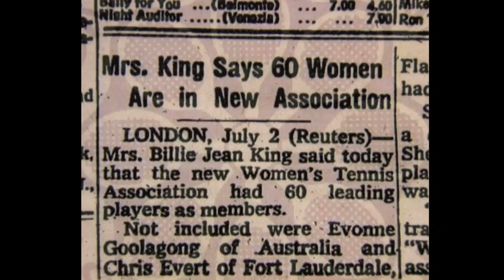WTA 40 LOVE Story presented by Xerox | Episode 1: 1973 -Billie Jean King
This is the series premiere of WTA 40 LOVE Story presented by Xerox. The debut episode titled '1973: Billie Jean King' highlights the formation of the Women's Tennis Association, and features interviews with WTA legends Evonne Goolagong, Judy Dalton, Martina Hingis, Justine Henin and current WTA stars Serena & Venus Williams, Victoria Azarenka, Caroline Wozniacki, Laura Robson & Sam Stosur.